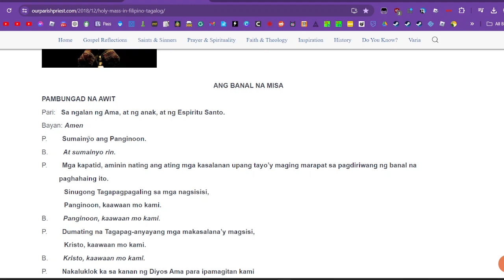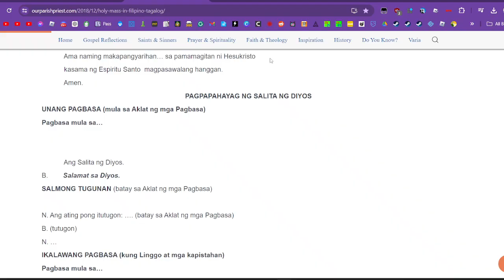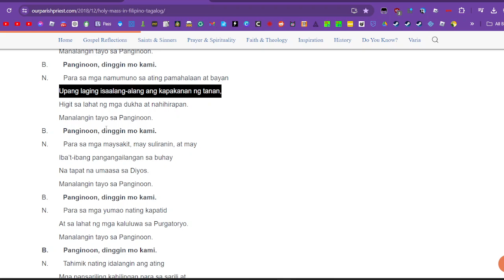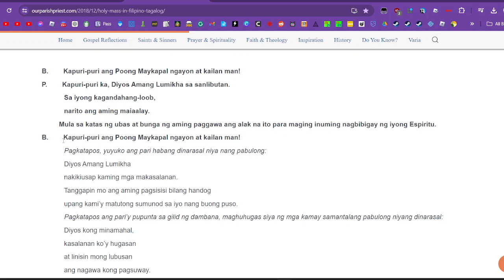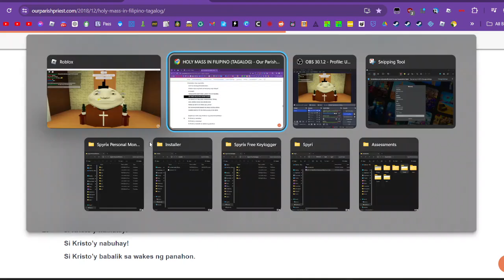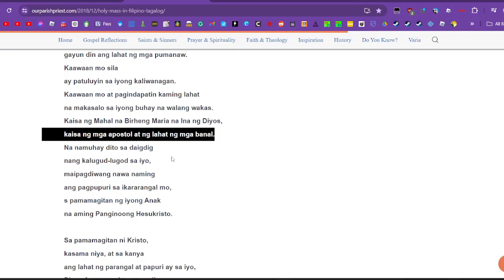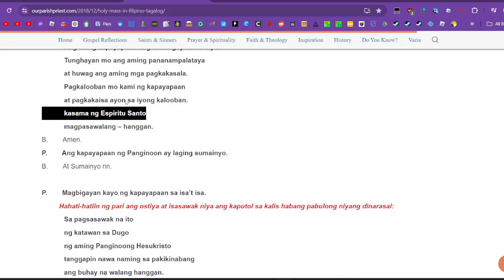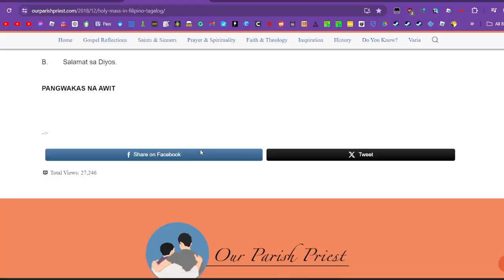MASS In Roblox As The Priest 9 - Tagalog